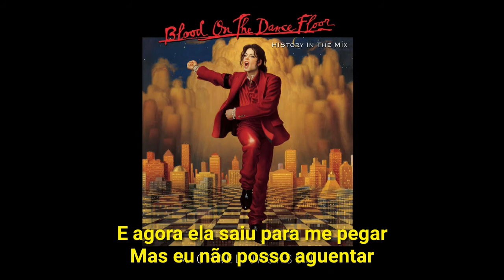Michael Jackson - Blood On The Dance Floor (Legendado)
Blood On The Dance Floor foi lançada como single do álbum Blood on the Dance Floor - HIStory in the Mix, em 1997. A música foi produzida para o álbum Dangerous, entretanto ela não foi escolhida na seleção final do disco e acabou ficando de fora do mesmo. Foi a única música do álbum de remix a entrar para a HIStory World Tour.

O clipe da canção foi dirigido por Michael Jackson e Vincent Paterson. Contava com a participação de Sybil Azur como Susie. O clipe explora ao máximo a sensualidade de Jackson e tem um estilo meio latino. Existem três versões diferentes do clipe, a original presente no DVD Number Ones, a versão "Refugee Camp Mix" do DVD History e uma versão com camera em 8 milímetros. Jackson tinha adorado a última versão, mas a Sony se recusou a lançá-la. O video ganhou o Brazilian TVZ Video Award de "Melhor vídeo internacional do ano".